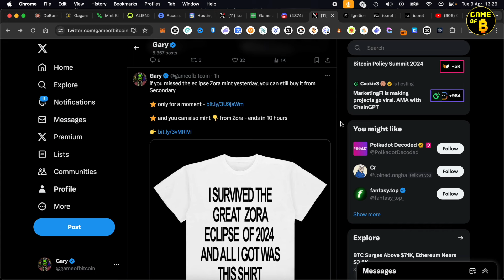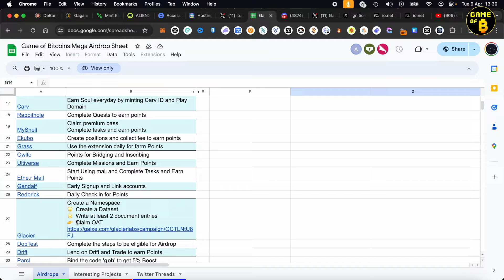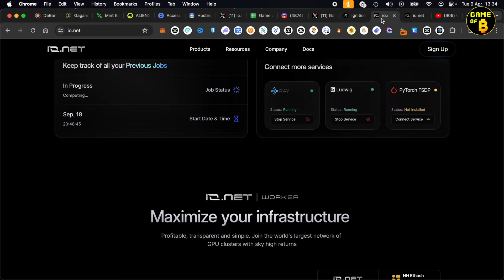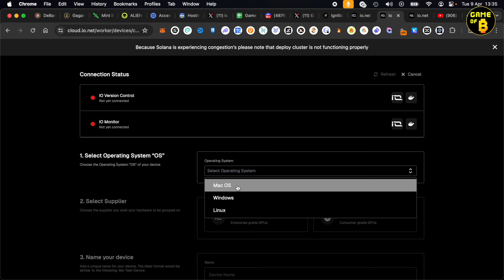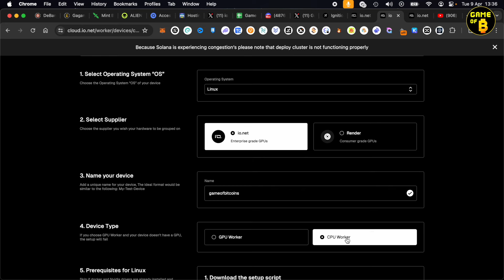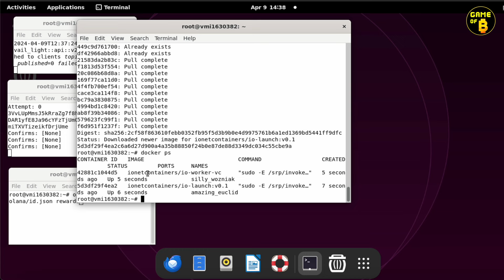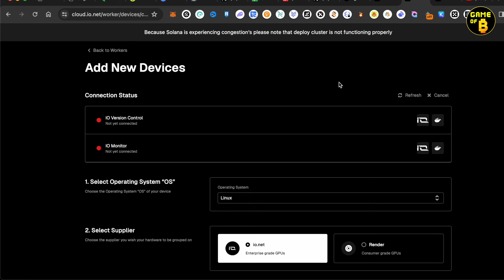How to run IO NET Worker Node on Linux VPS | Confirmed Airdrop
IO net launch is scheduled for 28th April. You can run a worker process on PC, MAC or Linux now
Cheap VPS might not be supported, If you already have a VPS - no harm in trying